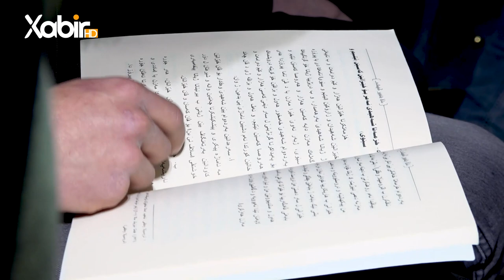دگەل جمعە سلیم